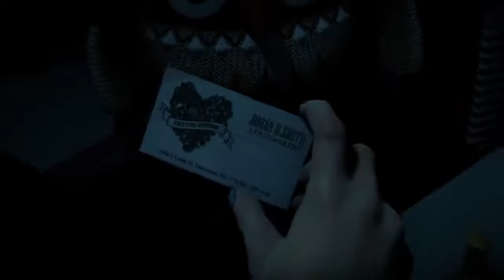Kai stalling for an hour and a half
Edits Tiktok: @nahjustkai
Tiktok for fun: @dknkaidot